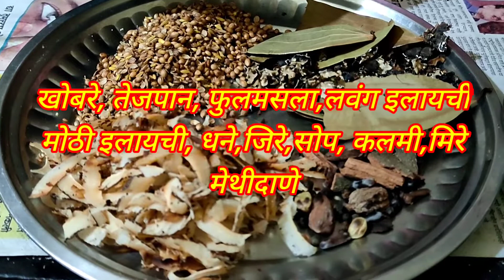Chicken Recipe || झणझणीत गावरान चिकन बनवा अगदी सोप्या पद्धतीने